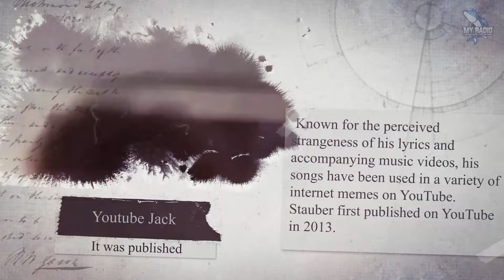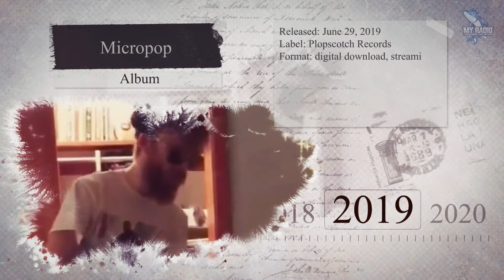Jack Stauber - Buttercup (Biography)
Jack Stauber - Buttercup (Lyrics)
Forget it, I'll do it sometime, ooh
I'm locked up on the button
Can't you do it sometime?
Pushed it in too far, ooh!

Fine, electrify mine, oh
Electrify my golden tooth
Can't look at your eyes
Without sparking some

Electrify my heart
Electrify my heart

Yeah, surprise, I'm in the same time
Beneath the same sun
(Oh, yeah)
Oh man, you cut me to size (ow)
My little buttercup
(That hurt!)

Fine, electrify mine
Can't look at those eyes
Without sparking some

Electrify my heart
Electrify my heart

Electrify my heart
Electrify my heart

(Oh)
(Please, so)
(Ple-)